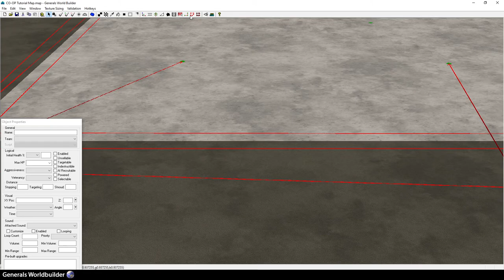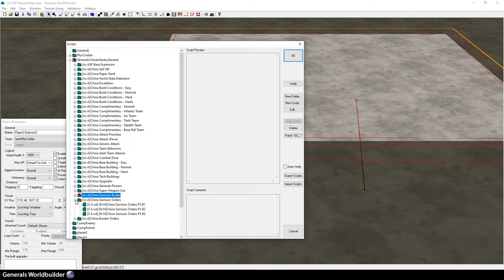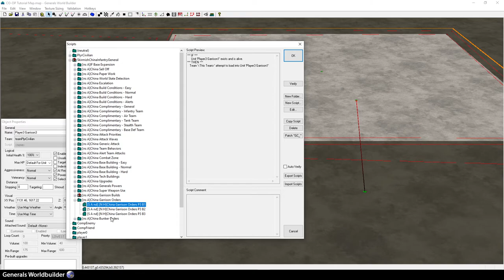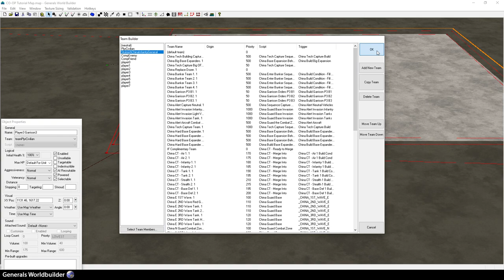C&C Zero Hour - Your own COOP Map - Part 02 - Correct Skirmish AI after import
This is part 02 of mini-series on creating COOP maps with dual AI. More small parts especially about scripting will follow.

Big Thanks and GG!